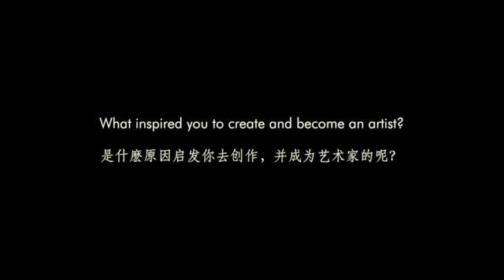Artshare Conversation Series Sun Xun SD